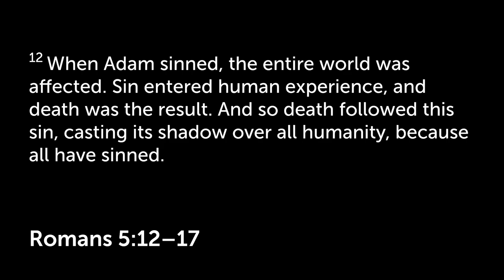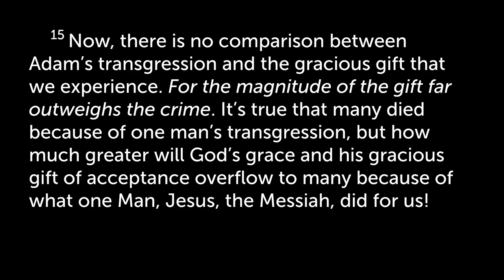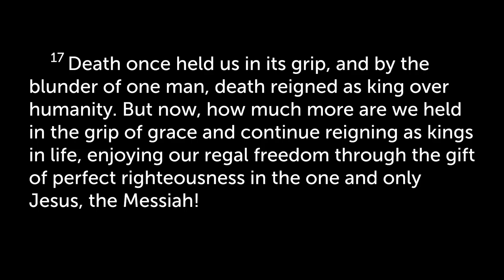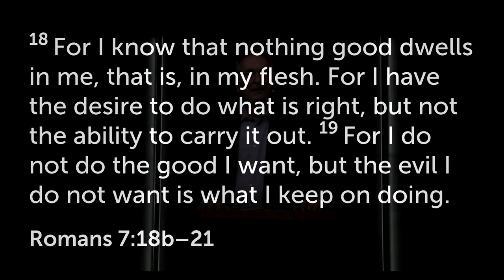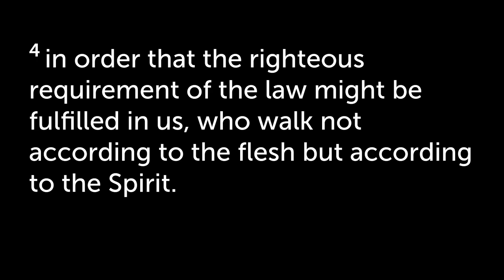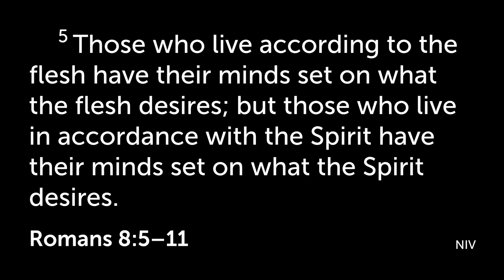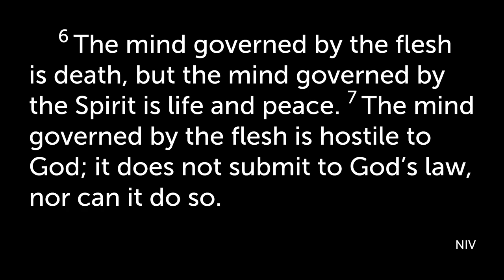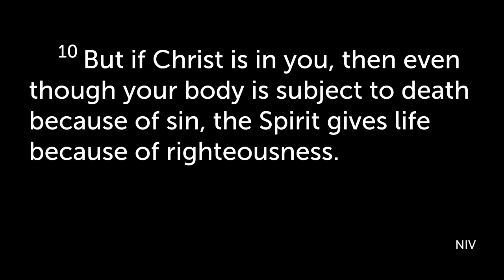Dr Steve Carter - The Spirit of Life